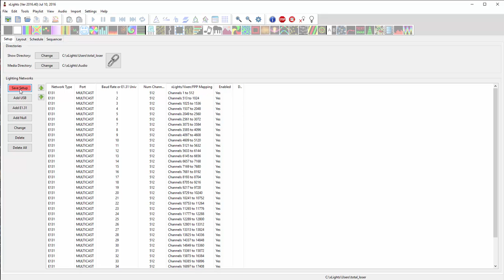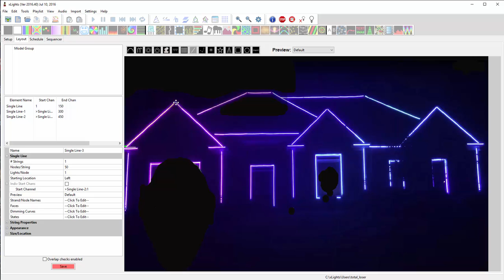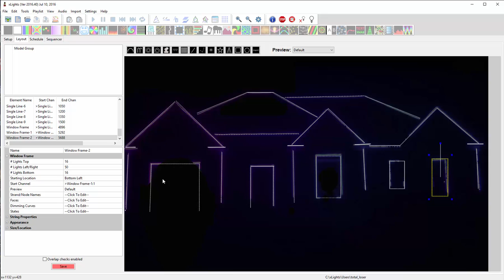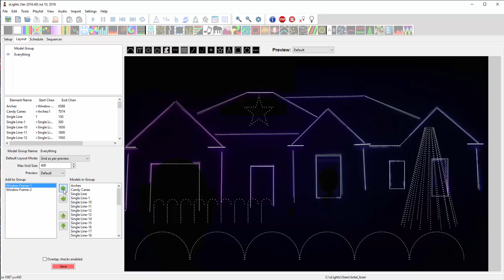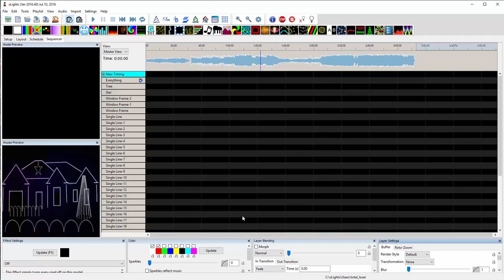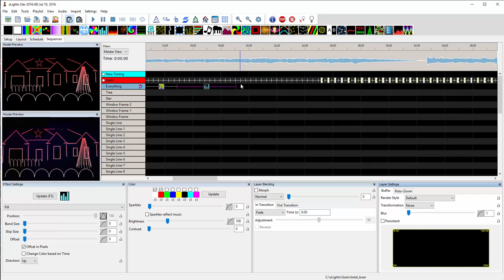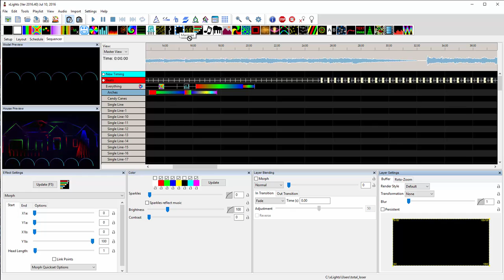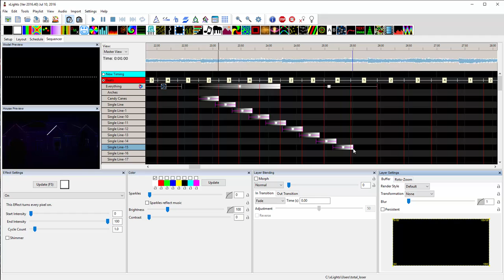xLights Layout from Scratch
Short Demo showing how to quickly create a layout and begin sequencing in xLights.